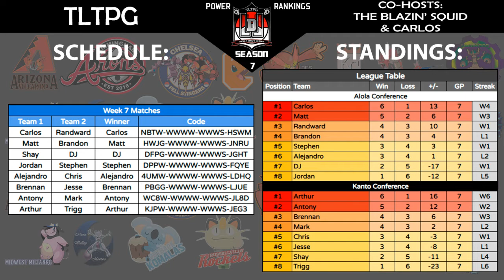LDL Season 7 Week 7 Power Rankings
Video and it's contents created by The Blazin' Squid,